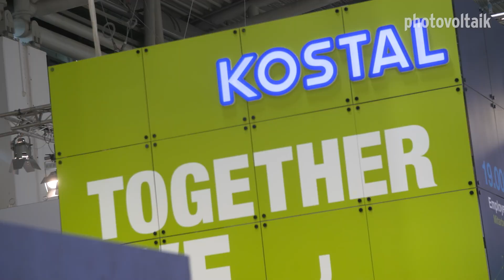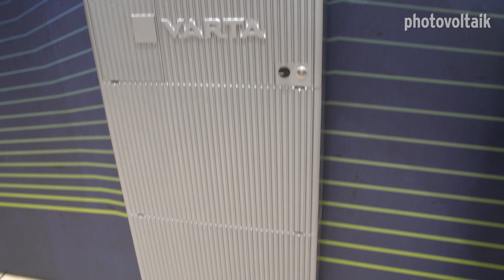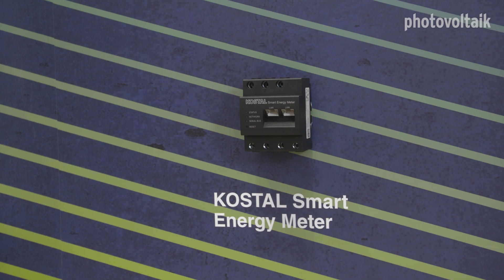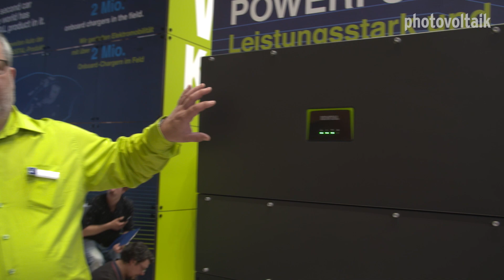Kostal Solar Electric: Leistungselektronik auf Eigenverbrauch getrimmt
Mit wenigen Geräten möglichst viele Möglichkeiten für den Eigenverbrauch abdecken: Unter dieser Prämisse hat Kostal die nächste Generation von Wechselrichtern entwickelt. Im Mittelpunkt stehen die Kommunikation und umfangreiche Ausstattung. Welche Vorteile die Solarkunden nutzen, erklärt Thomas Garber, Projektmanager von Kostal Solar Electric.